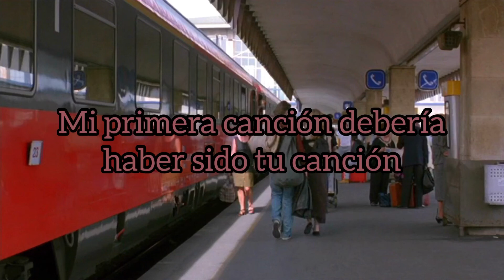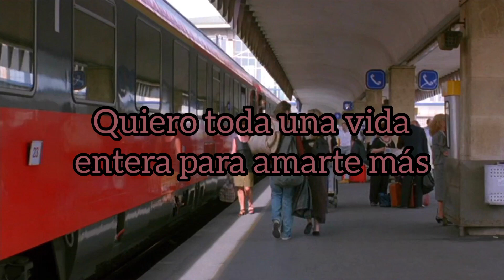Tyler Lyle - Eighteen (Sub. Español)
dreaming of my gypsy queen